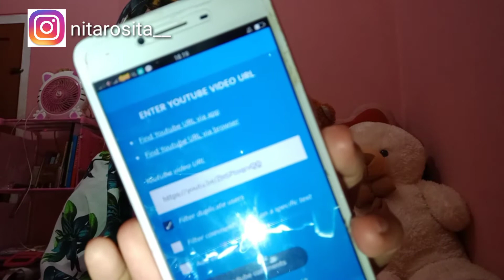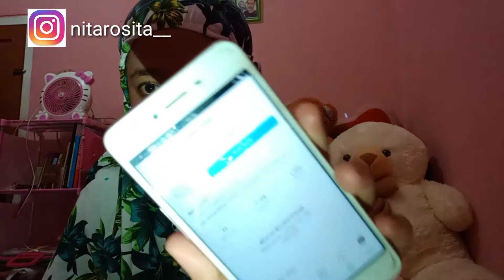PENGUMUMAN GIVE AWAY PERDANA🥳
buat yang mau nanya bisa komen dibawah ya😆
Jangan lupa dukung terus channel aku ya, supaya makin berkembang..